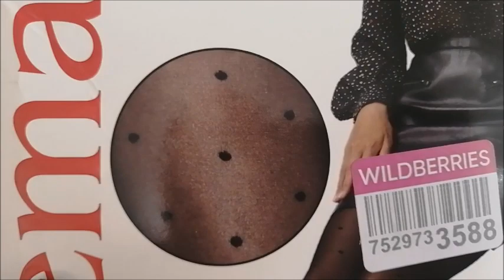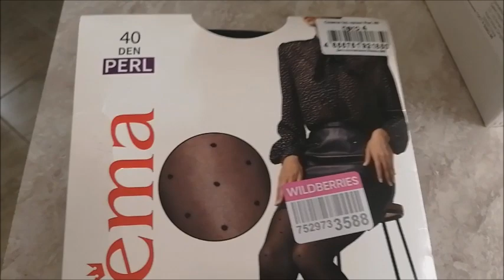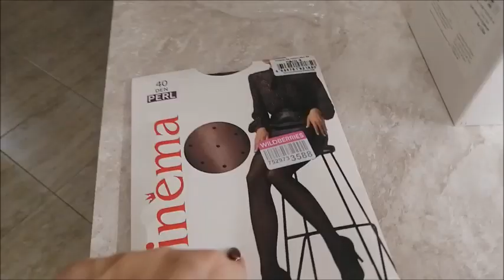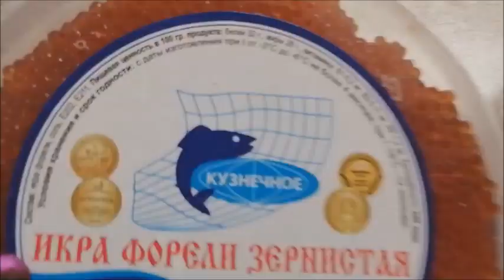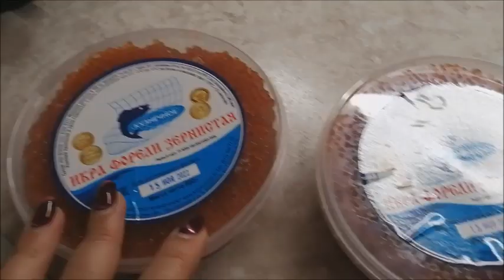Влог/ Отвечаю на вопросы/Небольшой обзор покупок от валдбериз/ Хочу в СССР/